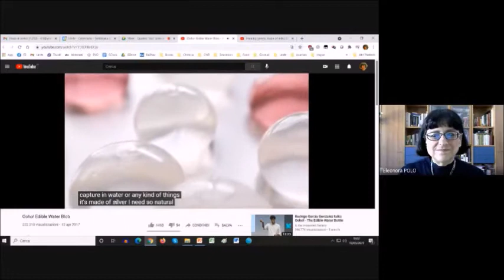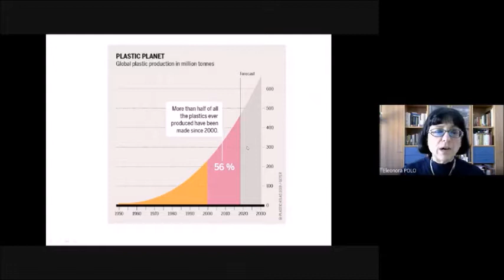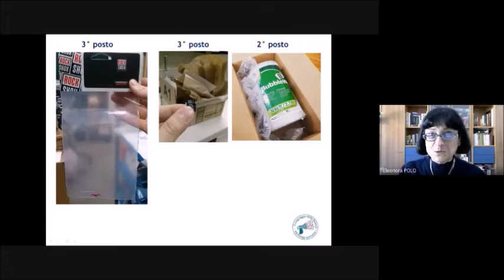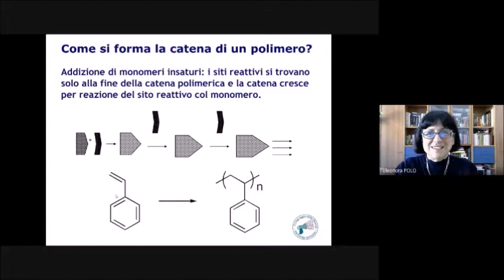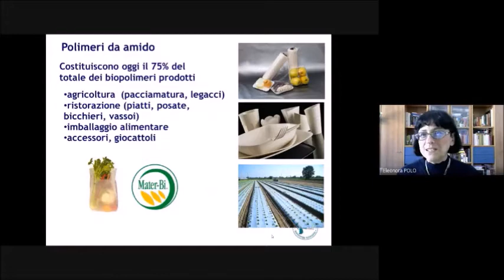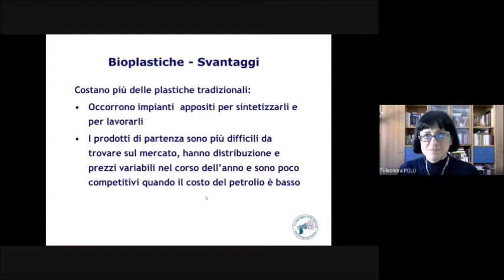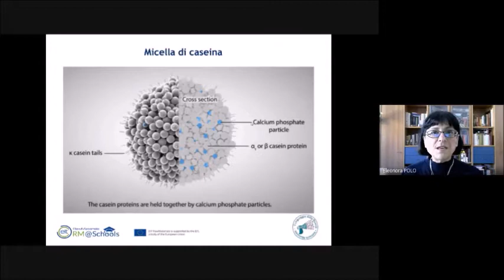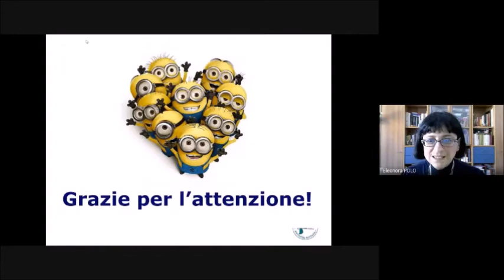Quanto “bio” sono le bioplastiche? Luci e ombre delle bioplastiche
Ogni volta che si sente parlare di inquinamento causato dalla plastica dispersa
nell’ambiente, sono chiamate in gioco le bioplastiche nella convinzione che la semplice
sostituzione dei materiali possa risolvere il problema. Purtroppo non è così. Le
bioplastiche sono una grande opportunità, ma vanno usate con intelligenza e nei contesti
appropriati. Non ci dispensano dalla necessità di ridurre gli imballaggi, limitare al massimo
i materiali usa e getta e farci carico personalmente della tutela dell’ambiente e dell’uso
responsabile delle risorse.